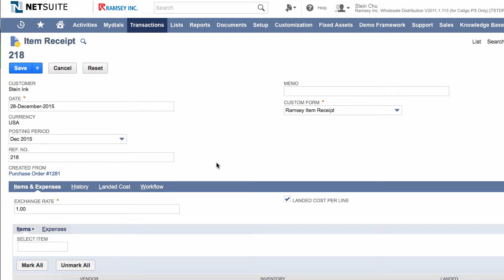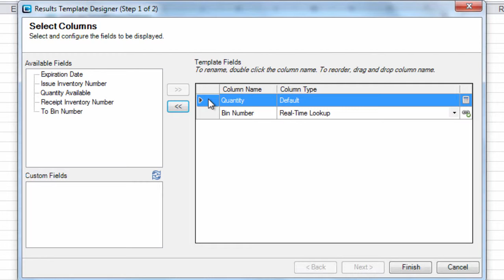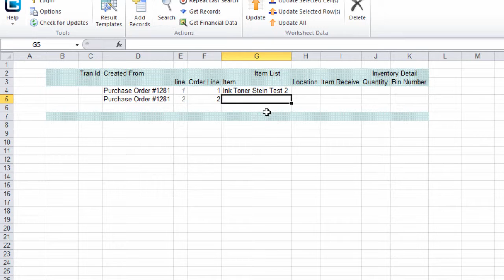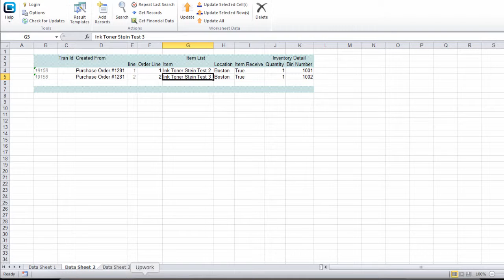Celigo SmartClient - Item Receipt with Bin Number Assignment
This video shows how to do Item Receipts for NetSuite Purchase Orders through Microsoft Excel, using the Celigo SmartClient. This will make receiving purchase orders and assigning bin numbers at the same time easier through a spreadsheet that can be easily edited and uploaded to NetSuite.